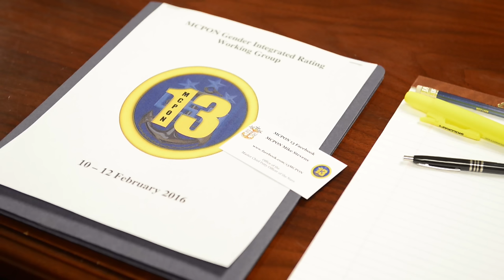MCPON Rating Name Change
Master Chief Petty Officer of the Navy and Senior Leaders Gather to Discuss Rating Name Change.